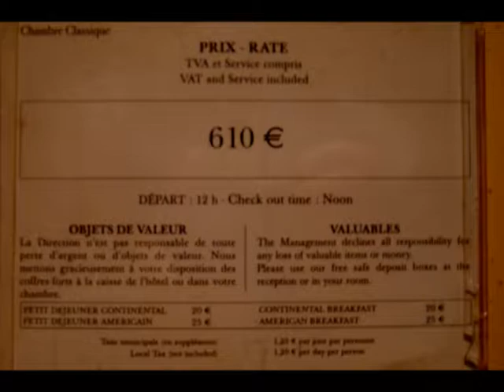SLUMS OF MONTE CARLO